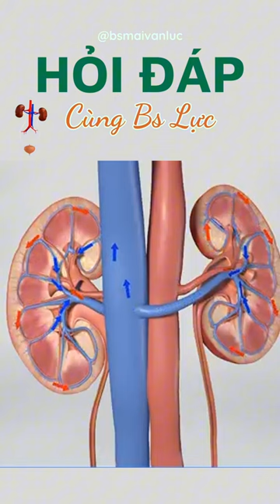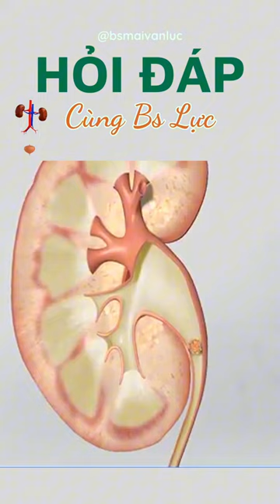Sỏi thận hình thành như thế nào?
Video ngắn mô tả sự hình thành sỏi thận, sỏi tiết niệu.